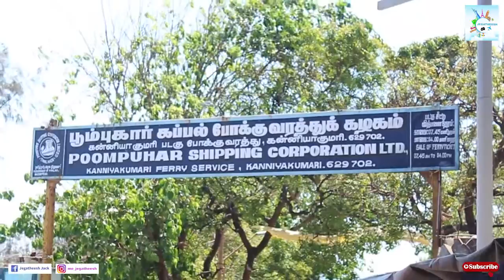Vivekananda Rock Memorial - Thiruvalluvar Statue - Kanyakumari Part 2 - Jegatheesh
Vivekananda Rock Memorial Entry Fee -

PER HEAD - 20RS
No fee For Camera.

TICKETS FOR BOATING -
PER HEAD - 50RS